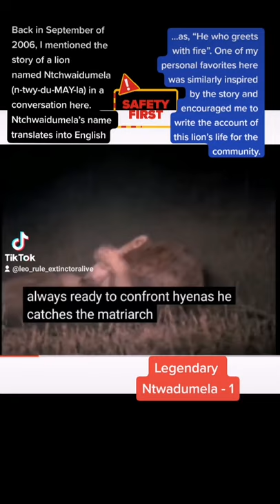Legendary - Ntwadumela: One Who Greets With Fire 🔥africa nature fypシ (3)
Legendary Ntwadumela